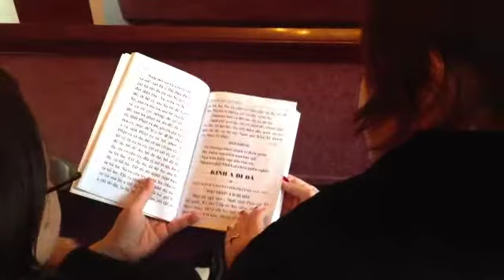Tang Lễ Mẹ Của Hồng Phúc - Jan 29, 2013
Dam Tang Bac Nguyen Ha (Khue Danh Le Thi Du)